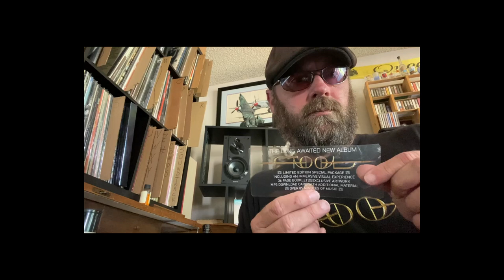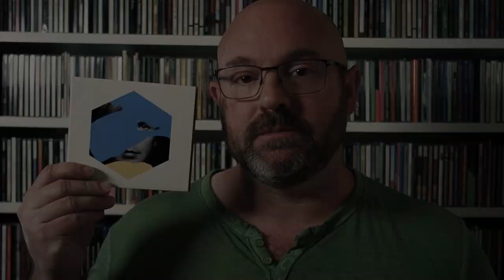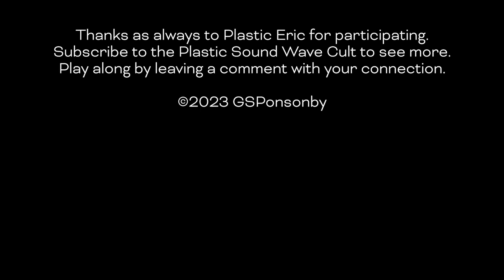Connecting to Beck (but talking about Greg Kurstin) - Collection Connection ep227